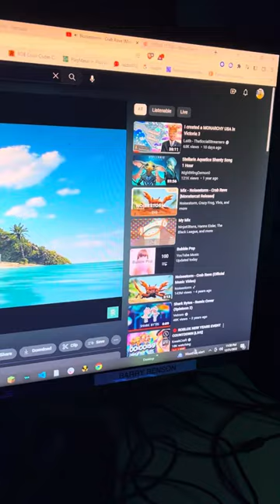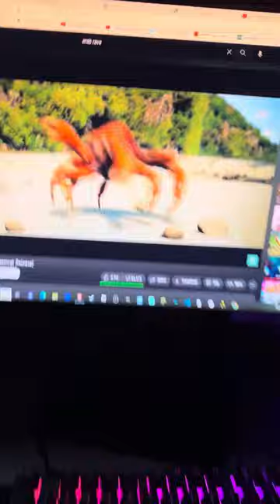Perfectly timing the beat drop on Crab Rave - 2023 Edition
happy new year bois I’ve timed the crab rave drop this time